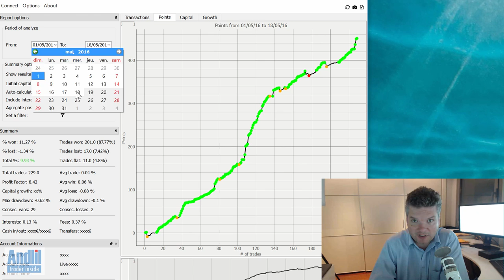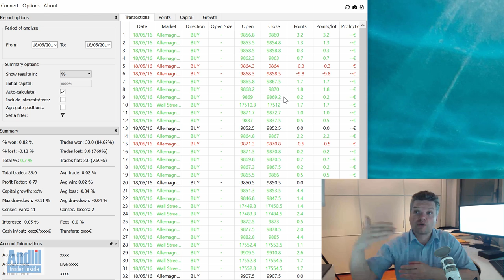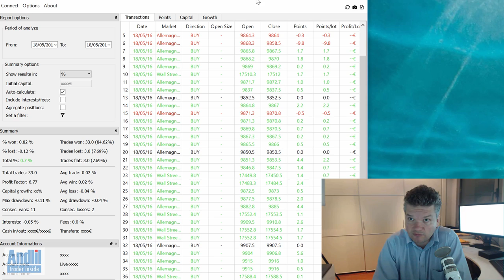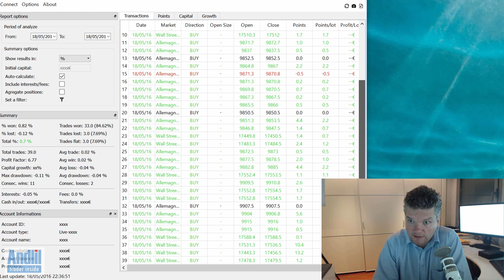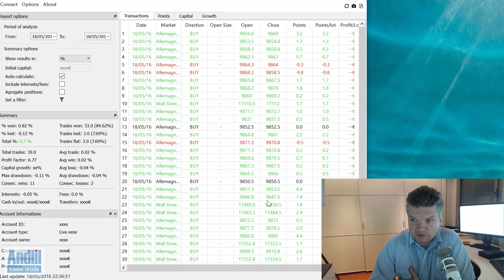Journée de trading +61 points et l'importance du repos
Analyse de ma journée de trading lors de la journée du FOMC. Article complet et photos